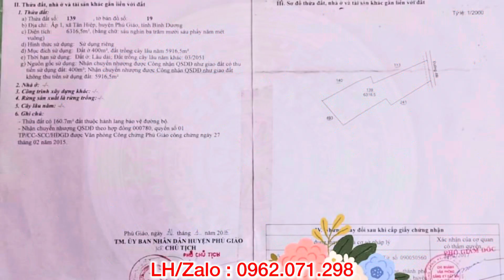Về Đây Trồng Rau Nuôi Cá Bình Yên Lắm. Hơn 2ha Cây Cao Su. Nước Bao La. Tặng Ngôi Nhà Thái Đẹp Lắm.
▶ Kênh “ Nhà đất Bình Dương - Hưng Phạm “ nơi mọi người có thể tìm kiếm những thông tin hữu ích và giá trị bất động sản. Mục đích nhằm cung cấp các thông tin chính xác và chi tiết nhất, đặt sự uy tín lên hàng đầu để quý khách hàng có thể tạo đặt niềm tin.

▶ Sự tận tình , chu đáo, nhiệt tình . Kênh “ Nhà đất Bình Dương - Hưng Phạm “ giúp mọi người có thể tin tưởng về mọi thông tin pháp lý tại “ Bình Dương “.

- Điện Thoại : 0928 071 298 Vietnamobile & 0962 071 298 Viettel

🌈 KÊNH NHÀ ĐẤT BÌNH DƯƠNG HƯNG PHẠM CHUYÊN BÁN BẤT ĐỘNG SẢN NHÀ Ở MẶT BẰNG KINH DOANH VÀ ĐẤT NỀN ĐẤT MẪU NHÀ XƯỞNG SKC.

🌏 NHẬN TÌM KIẾM VÀ KÝ GỬI NHÀ ĐẤT THEO YÊU CẦU
- Đất phân lô tách thửa
- Đất sào + mẫu
- Đất nhà + vườn
- Đất View Sông + Suối
- Đất SKC + nhà xưởng

▶ NHẬN REVEW NHÀ ĐẤT, SỔ SÁCH PHÁP LÝ LIÊN QUAN TỚI BẤT ĐỘNG SẢN.
👉500k/Video Clip (video clip sẽ gửi lại cho khách)
👉1000k/Video Clip (úp lên kênh YouTube)
- Tách sổ
- Đăng ký lên thổ cư
- Đăng ký sang chuyển đổi sổ
- Đo đạc, xác nhận tình trạng bất động sản (nhanh chóng)
- Nhận rào đất

🌈 NHẬN QUAY RIVIEW GIỚI THIỆU BẤT ĐỘNG SẢN CHÍNH CHỦ TRÊN KÊNH YOUTUBE.